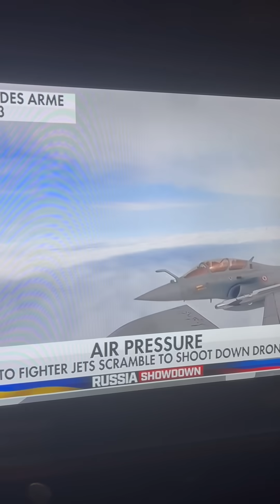I-LASSS v. BRAWLR Cost-effective life-saving.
ILASSS: Inter-Linked Anti-Swarm Suppression System.
The Ukranians are using shotguns to some effect against Russian drone swarms, the most cost-effective killing machines ever devised. The ILASS is WAY better. The video below gives a dramatic cost-benefit example of the revolutionary brilliance of this simpler solution. For the time being, this concept is presented only to US and Israeli agencies and contractors. The Russians are advancing technology to minimize the cost of killing. Let’s put our emphasis on saving lives as efficiently as possible. Do a cost-benefit comparison of ILASS to BRAWLR, for example (another committee design). Seriously. The US Raptor drone is built by committee to do 30 functions and costs $30m each. IAF drones are one or two-purpose and cost $15k. If you lose a $15k drone, it’s barely more of a loss than a single dud 155mm artillery round. If we have to strike Iran again, the ILASS design will be released to the world. The killing has to stop.